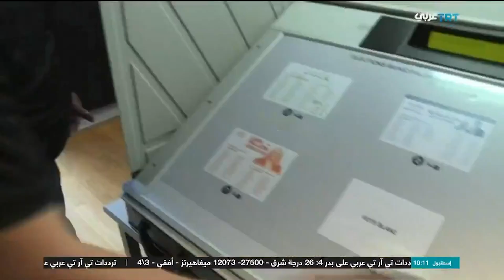الانتخابات البلدية الفرنسية.. نتائج تظهر تعرض حزب ماكرون لهزيمة قاسية في أغلب البلديات الكبرى